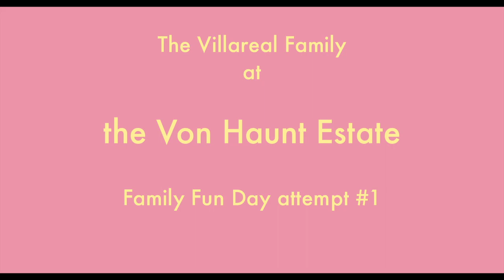The True Story of the Villareal Family [Wes Anderson Edition]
The Villareal family of Windenburg explores the Von Haunt Estate - in the style of Wes Anderson. This is a family with Absolutely No Secrets. No Secrets Whatsoever.